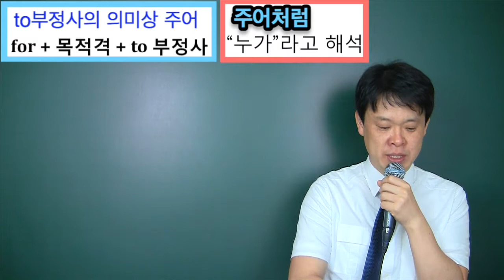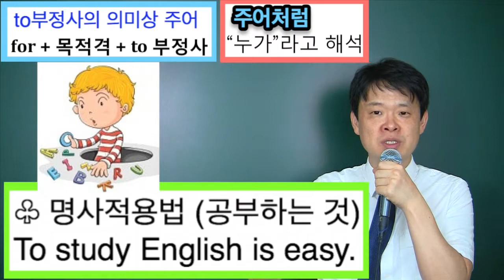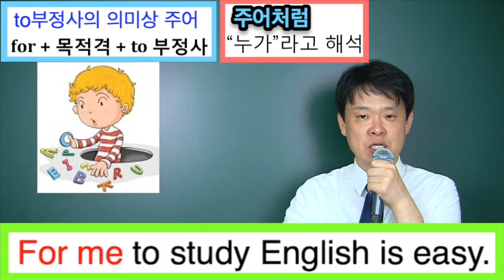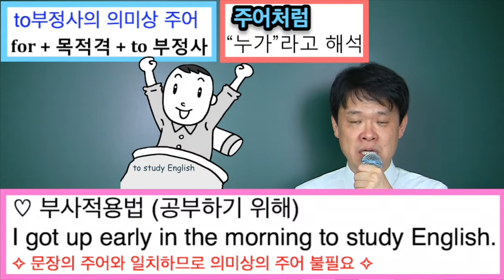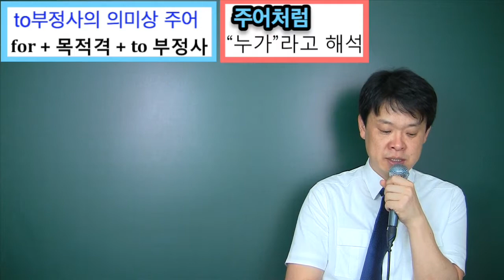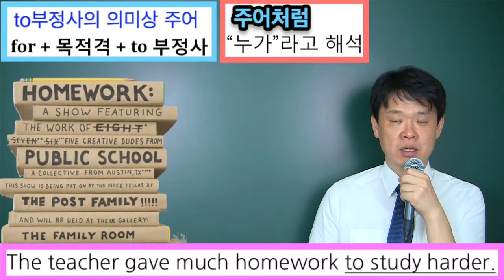34. to 부정사 의미상 주어란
to 부정사 전강의 목록, 바로가기
Who니 쌤과 함께! 영어의 모든것 쉽게 이해하기